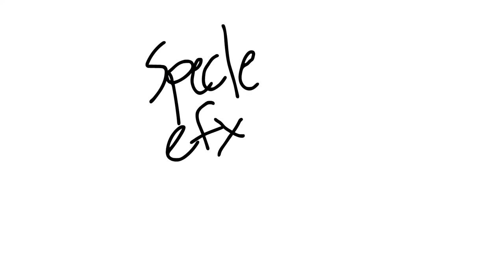My Super Hero Movie but I animated it poorly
help me